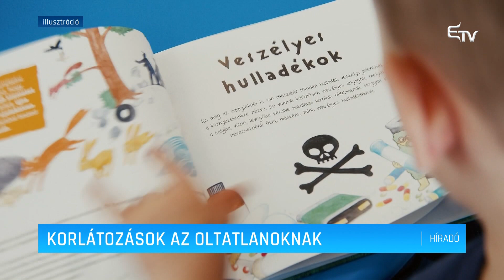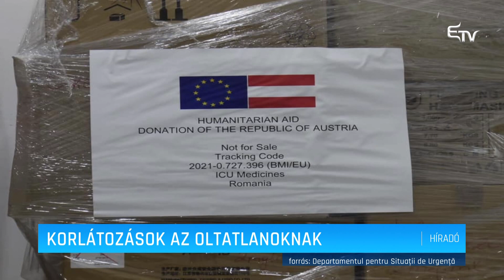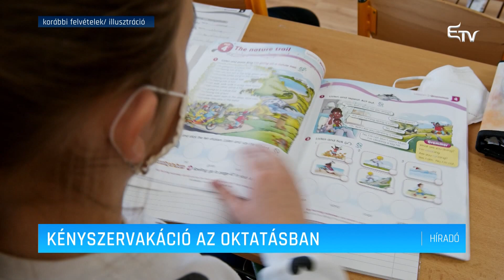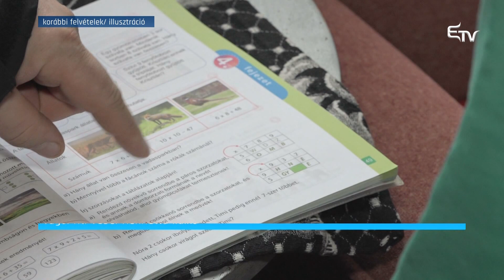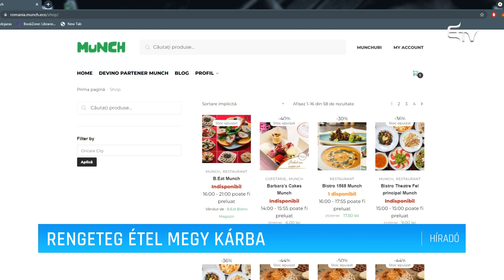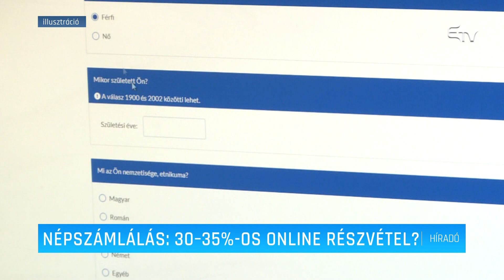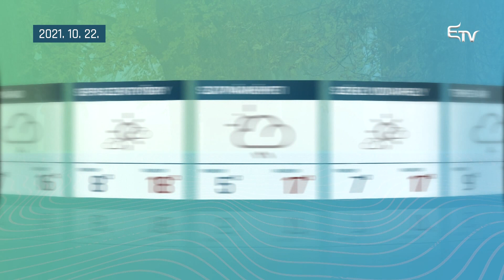Híradó 2021. október 21. – Erdélyi Magyar Televízió